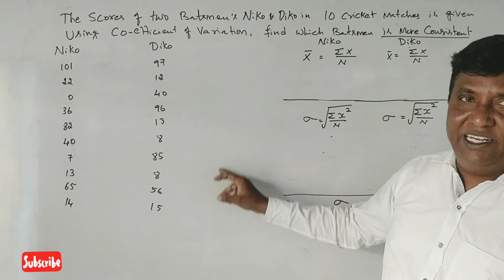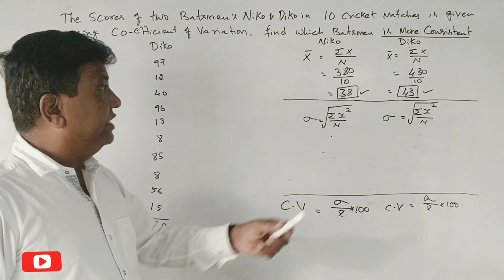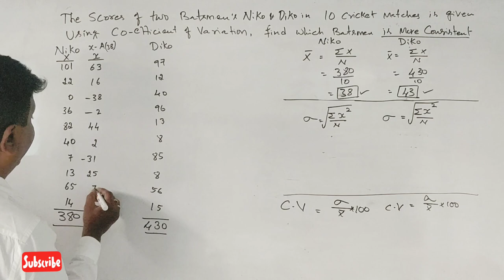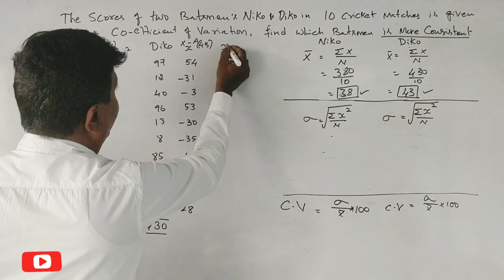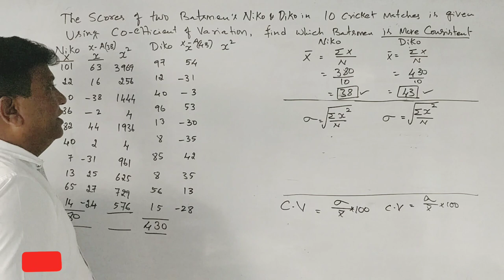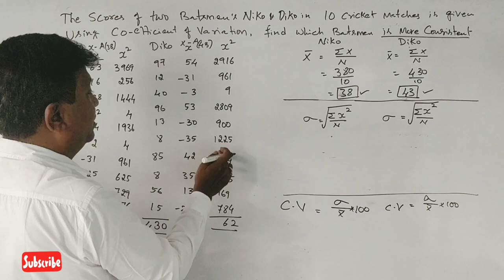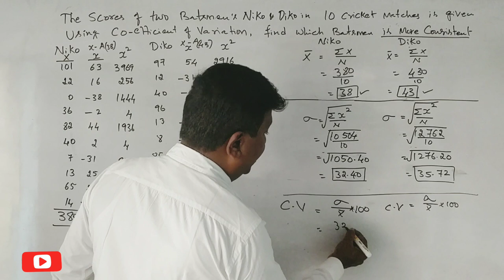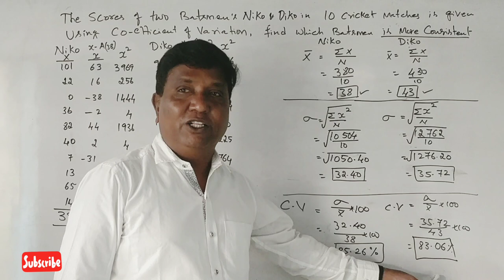Problem on Standard Deviation in Kannada PART 26 - By Srinath Sir